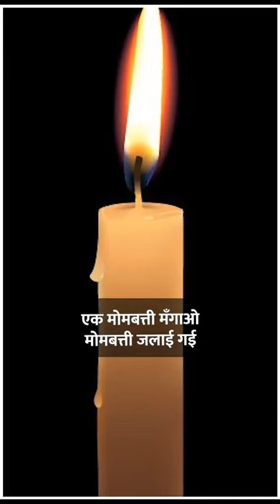एक राजा की कहानी पंडित जी ने तीन प्रश्न पूछे राजा से